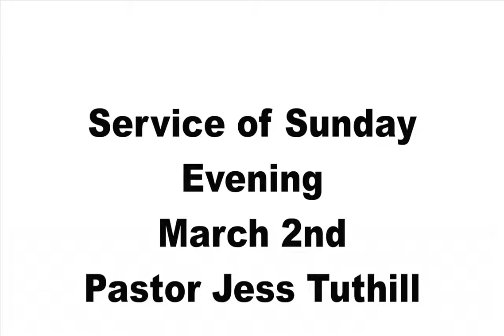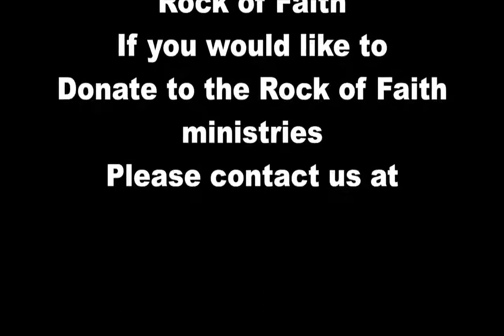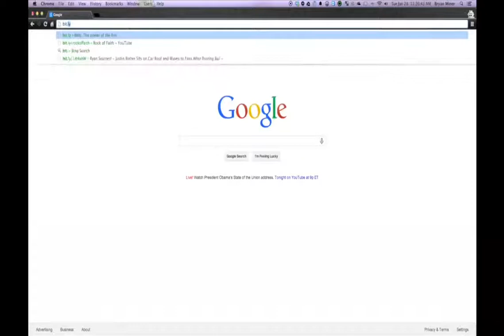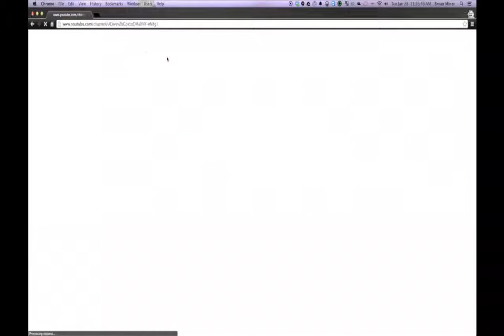3-2-2014 Sunday Evening Pastor Jess Tuthill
Sunday Evening service of March 2nd
Senior Pastor Jess Tuthill